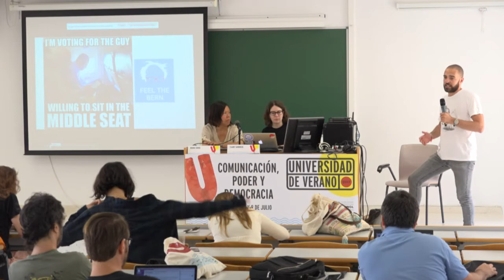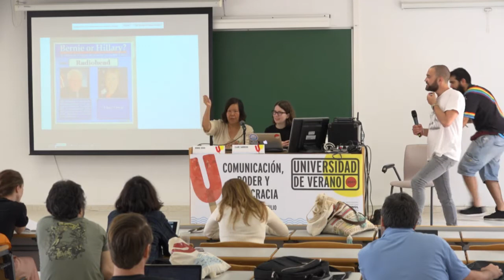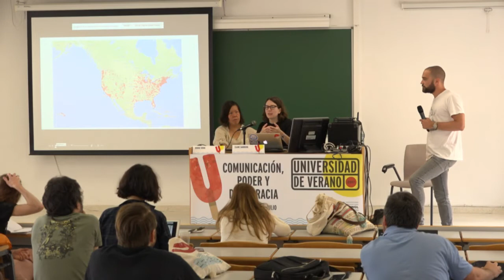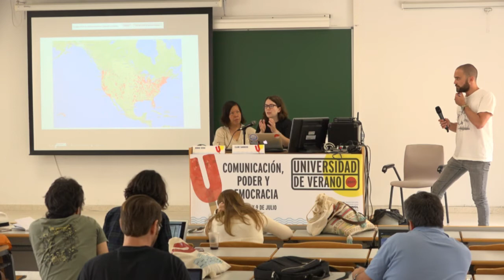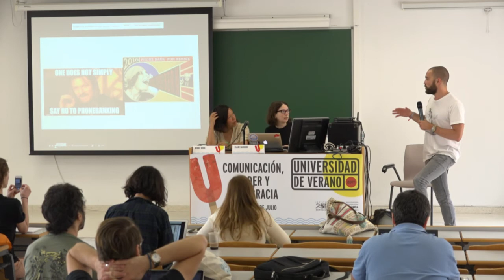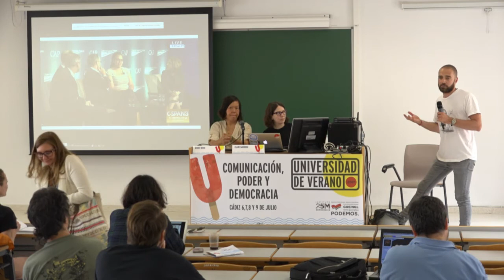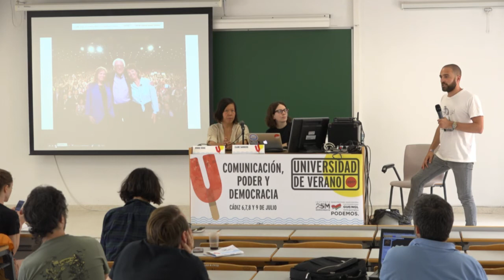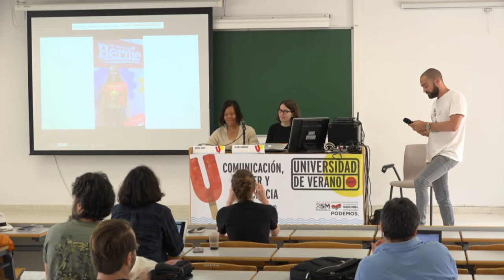Bernie´s political revolution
Claire Sandberg y Winnie Wong.